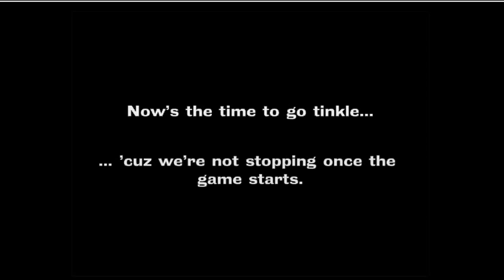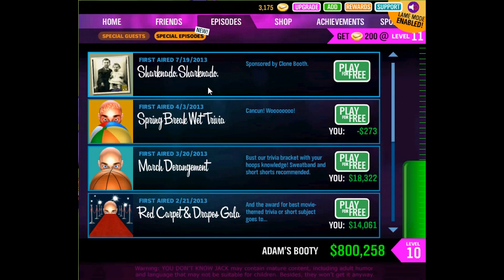You Don't Know Jack Facebook Edition Episode 72